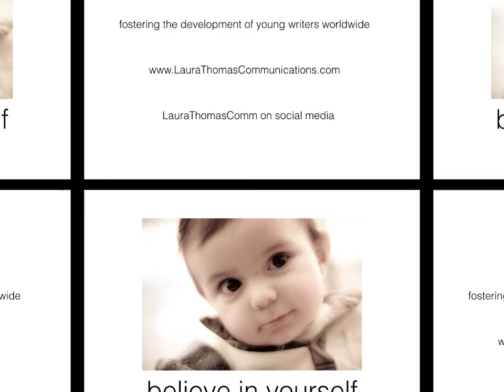3 Tips for Finishing Your Writing Project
I believe in the power and talent of young writers and have been actively supporting their efforts since 2008. ~ Laura Michelle Thomas